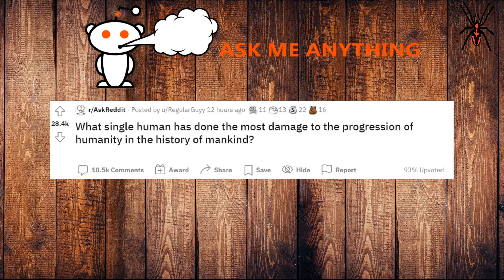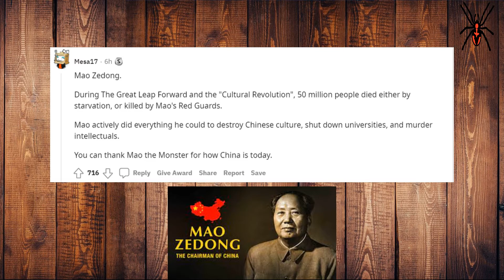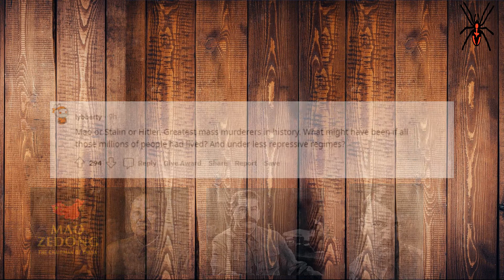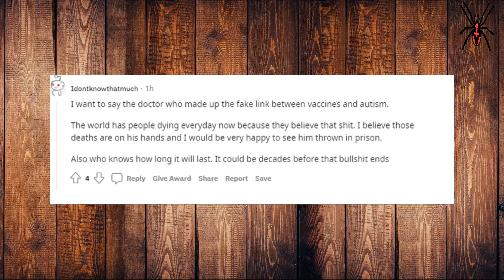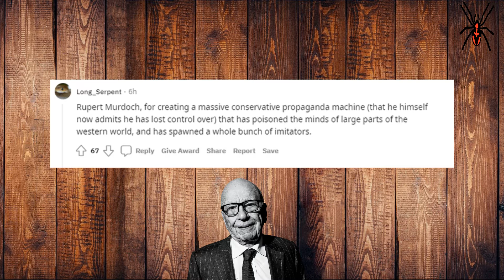What single human has done the most damage to the progression of humanity in the history of mankind?